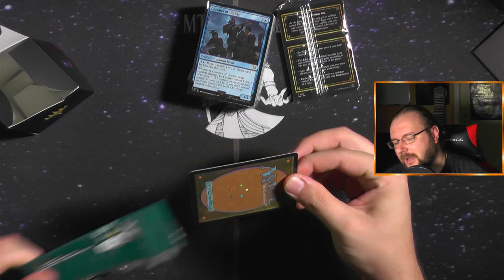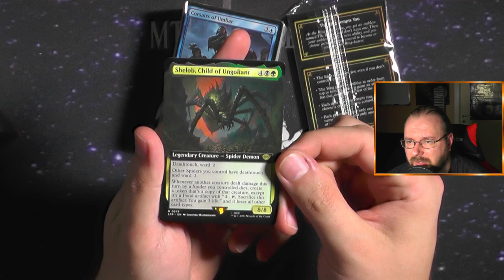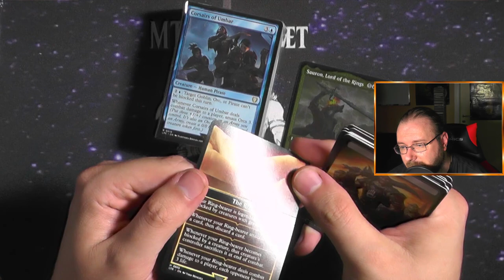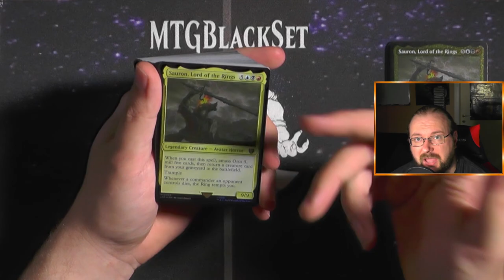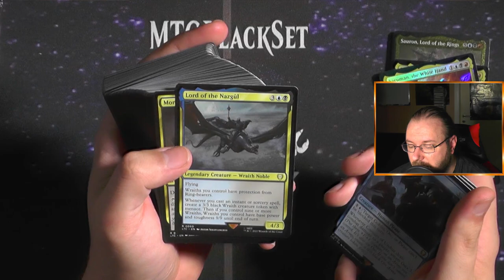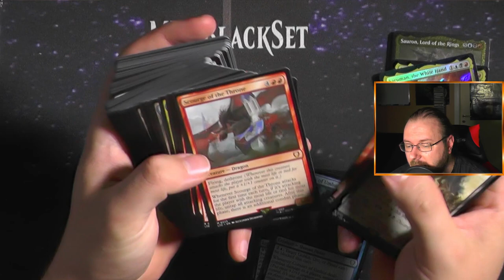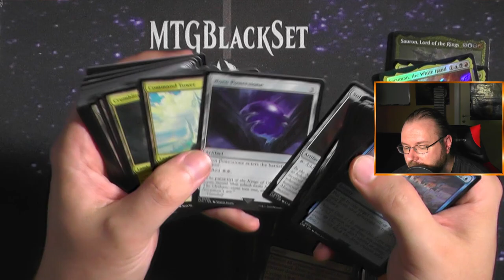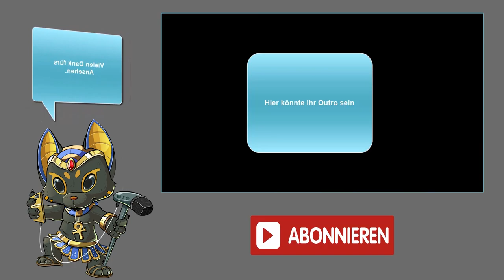The Hosts of Modor Commander Deck Lord of the Rings: Tales of Middle Earth [Opening]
Heute zeige ich euch einmal das STÄRKSTE Deck der Lord of the Rings Commander Decks.  Zumindest vom Value ist es meiner Meinung nach das beste Deck.
Aber schauen wir mal gemeinsam rein! :)

Intro